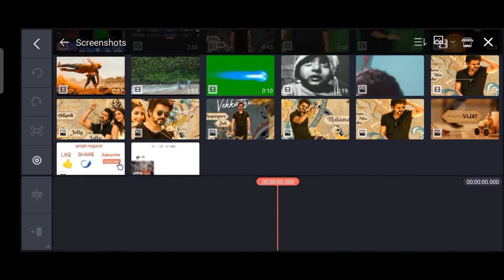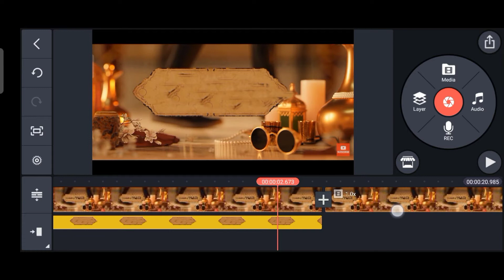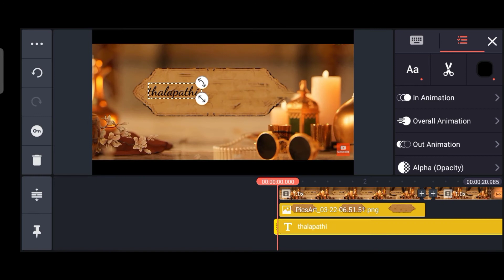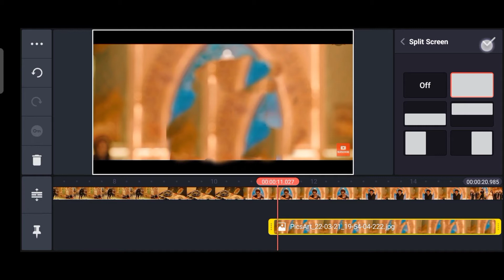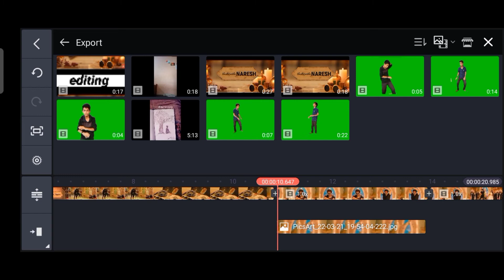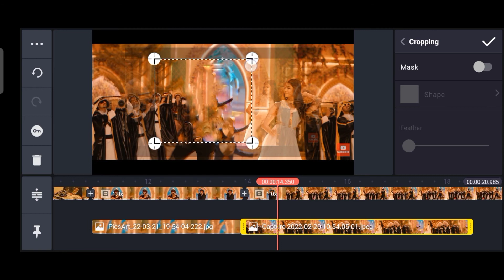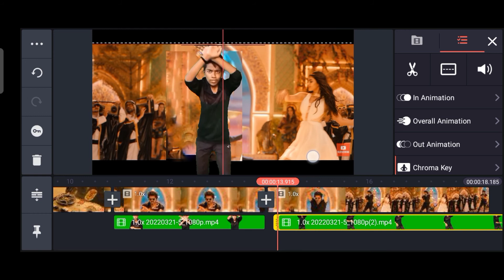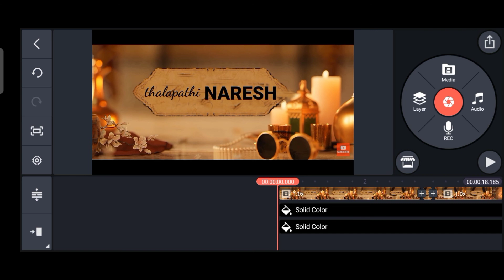HOW TO EDIT BEAST SONG HERO'PLACE YOU VERY EASY TELUGU